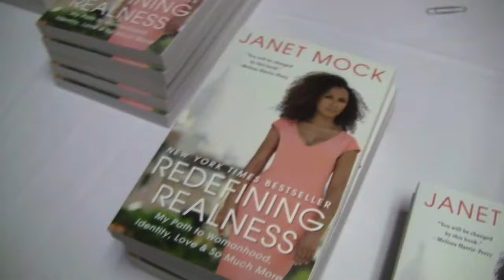Janet Mock at Iona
Brief package on Janet Mock's Lecture for class.